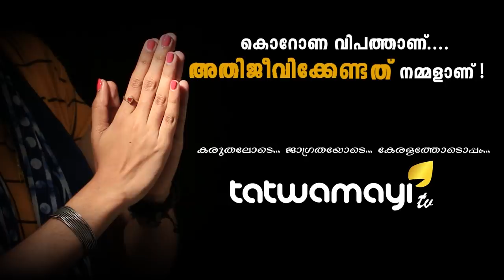കങ്കണ പറയുന്നു.. ചൈന തകരും, ഭാരതം നയിക്കും, ലോകത്തെ..